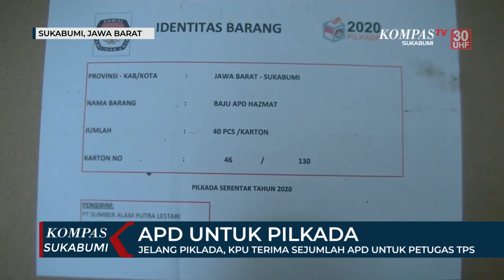KPU Terima Sejumlah Apd Untuk Petugas TPS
SUKABUMI, KOMPAS.TV- Komisi Pemilihan Umum Kabupaten Sukabumi, Jawa Barat, baru menerima 3 item alat pelindung diri untuk petugas TPS yang disimpan di Gudang KPU Jalan Raya Siliwangi Cibadak. Pemilu serentak 2020 di tengah pandemi Covid19 ini, KPU menambahkan kebutuhan logistik lain, dalam menerapkan protokol kesehatan, seperti alat pelindung diri untuk 46 ribu Petugas KPPS.

KPU Kabupaten Sukabumi, telah menerima APD seperti masker, hazmat, dan pelindung muka. Nantinya setelah perlengkapan APD sudah diterima seluruhnya akan langsung didistribusikan ke 47 Kecamatan di Kabupaten Sukabumi.

Untuk pemilihan kepala daerah di TPS nantinya, para petugas akan menggunakan protokol kesehatan yang ketat. Mulai penggunaan masker, pelindung wajah, disediakan tempat cuci tangan, serta pembagian sarungan tangan plastik untuk warga yang akan mencoblos. KPU Kabupaten Sukabumi juga berharap dengan mematuhi protokol kesehatan ini dapat mencegah penyebaran virus Corona dalam Pilkada serentak 2020 di Kabupaten Sukabumi.